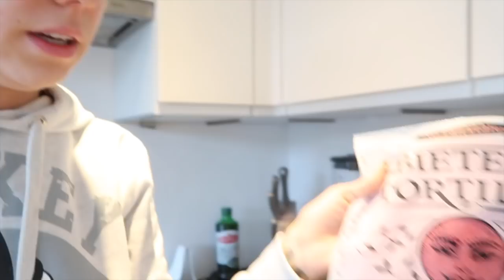WAT ZOUDEN JULLIE DOEN? 💩 😲 | TALISAM TV #60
Vandaag gaan wij inkopen voor onze collectie, eten wij bij Ikea en weten wij niet wat doen in een bepaalde situatie!

Talisam TV